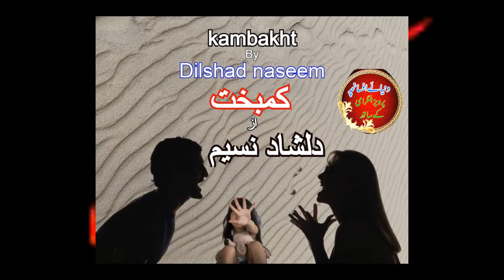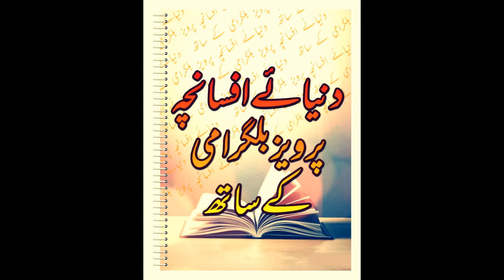afsanchy shagufta shafiq aur dilshad nasim k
اس بار بھی دو منتخب افسانچے اپ لوڈ کر رہا ہوں۔یہ افسانچے اس لیے اہم ہیں کہ اس میں سیکھنے کے لیے کچھ نکتے ہیں۔اس وجہ سے بھی یہ افسانچے آپ کو پسند آئیں گے ۔اگر آپ افسانچے پسند کرتے ہیں تو اس چینل پر آپ کے لیے بہت کچھ ہے۔ہر روز چھوٹی ویڈیو ڈال رہا ہوں ار ساتھ میں ہر تیسرے دن بڑی ویڈیو جس میں آپ کے سیکھنے کے لیے بہت کچھ ہے۔اگر آپ نے ابھی تک چینل سبسکرائب نہیں کیا تو فورا کر دیں۔اپنے دوستوں کو بھی مشورہ دیں کہ وہ چینل پر ضرور آئیں.دیکھیں اور اپنی رائے
دیں کہ اس صنف سخن کو کیسے مزید سنوارا جائے
We offer you a variety of short Stories For All Generations urdu lover